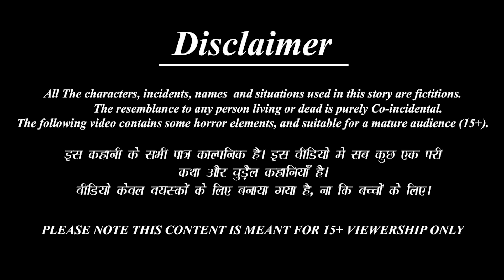Ajjiya uppinakayi | ಅಜ್ಜಿಯ ಉಪ್ಪಿನಕಾಯಿ | Kannada Moral Stories | Kannada Kathegalu | Kannada Story